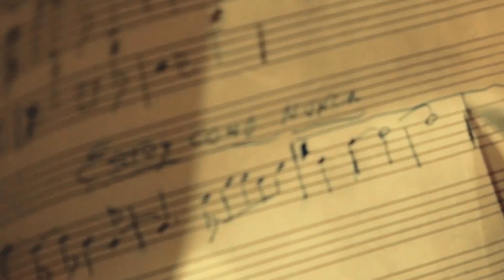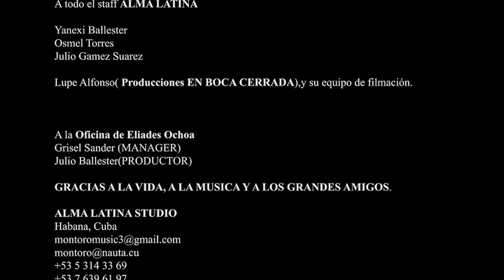Snarky Puppy (Michael League), Eliades Ochoa and Alma Latina in HavanaELIADES OCHOA.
A live concert in Havana during February 2-17 of Elaides Ochoa with Alama Latina and the legendary guitarist Michael League also known as Snarky Puppy